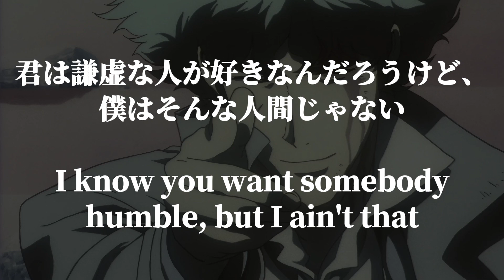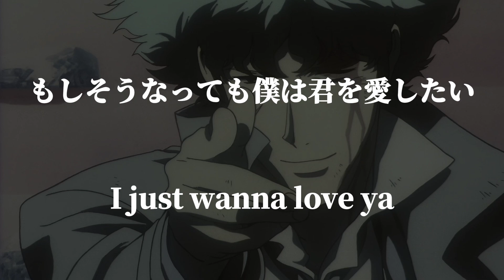【和訳 / 意訳】UNTITLED - JOIE GREY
この曲も和訳がなかったので挑戦してみました。
和訳してほしい曲があったらぜひコメントなどに言ってください！
元動画: JOEY GREY - "UNTITLED"